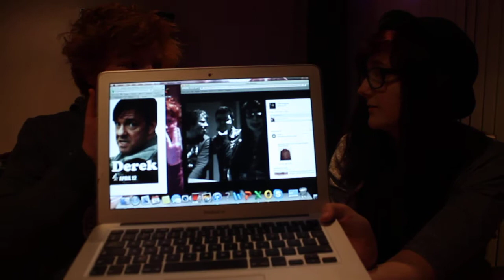Molly and Ty: Chubby Bunny!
Basically we're just shoving as many marshmallows in our mouth as we can and laughing at each other! Failing at accents and giving you words of advice.